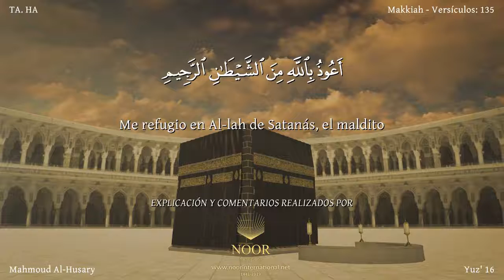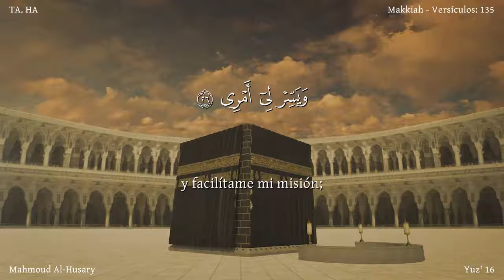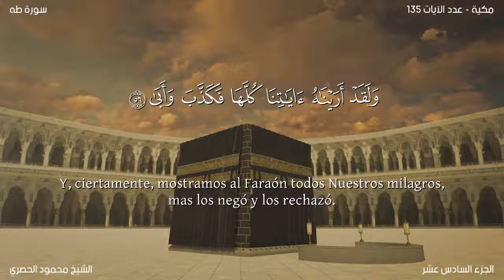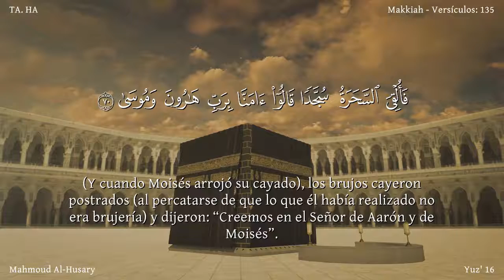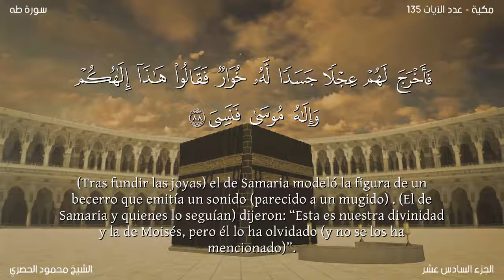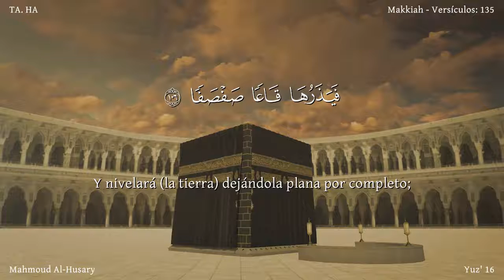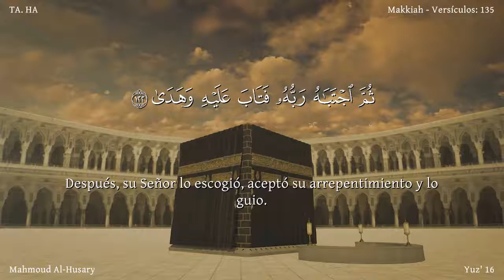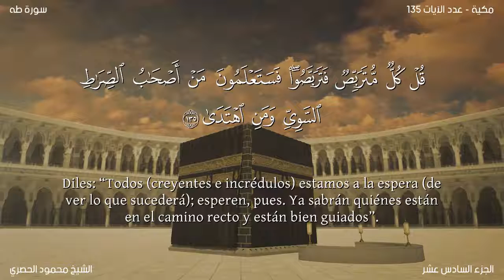hizb 32- El Noble Corán narrado dividido por hizb (Arabica + Latine)